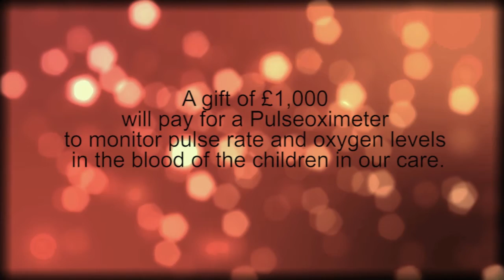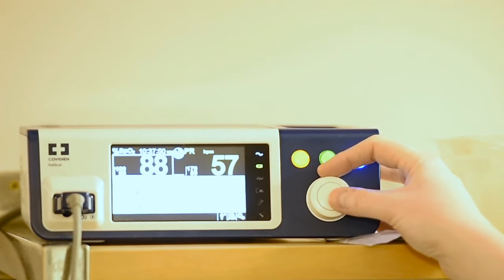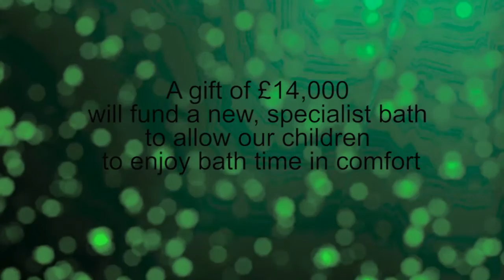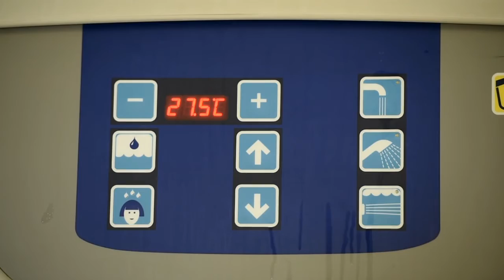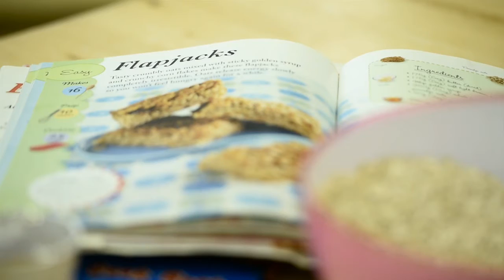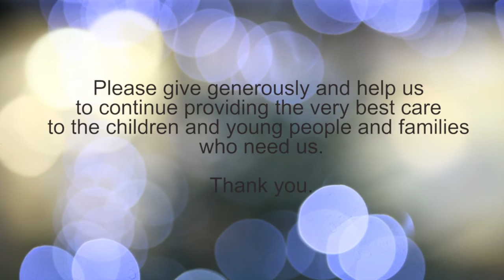St Oswald's Children's Hospice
St Oswald’s Children’s Hospice, based in Gosforth, Newcastle provides short breaks to young people with progressive, life shortening conditions.

Our purpose-built facility includes a sensory room, play and music therapy rooms so that children and young people are able to do ‘normal’ everyday things.
Our expert team includes doctors, nurses, social workers, chaplaincy, bereavement support workers, physiotherapists, occupational therapists and complementary therapists.

St Oswald’s is a self-financing, voluntary organisation.  With annual running costs of more than £11 million, we rely heavily on support from the community.  We make no charge for our services – ensuring care is available to everyone who needs it.